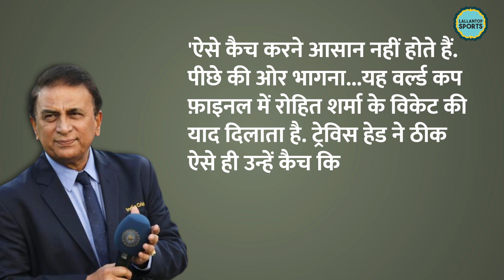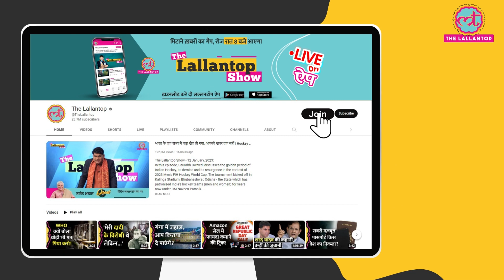Shubman Gill Catch पर Sunil Gavaskar ने Rohit Sharma के पुराने जख़्म कुरेद दिए! IndvsEng Test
Shubman Gill. Team India's batter took a tough catch of Ben Duckett during the India vs England 5th test match. Shubman ran backwards to dismiss Ben Duckett. Indian cricket fans appreciated Shubman's effort on social media whereas in commentary box Sunil Gavaskar reminded the team and fans of an old wound.  As per Gavaskar, Shubman's catch was like Travis Head's catch to dismiss Rohit Sharma during the India vs Australia ODI WC 2023 Final.